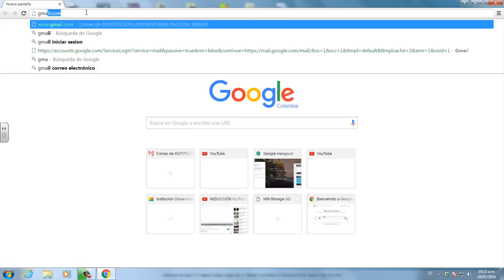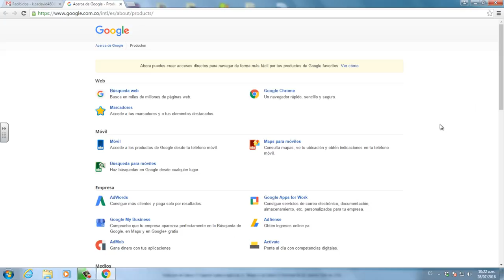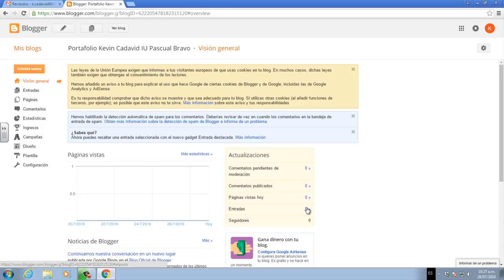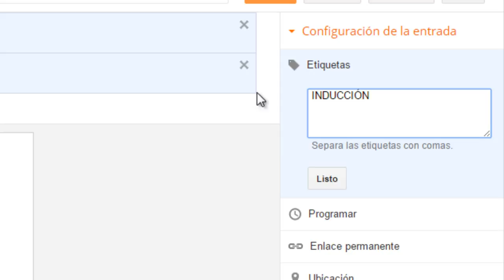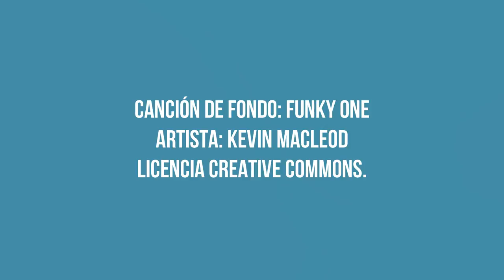Blog Portafolio I.U.Pascual Bravo - Videotutorial creando mi Blog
El portafolio es un recurso educativo en donde se registran las evidencias de aprendizaje. En este módulo usted podrá publicar sus evidencias de aprendizaje, creando un blog a través de la herramienta Blogger de su correo electrónico institucional. El título de su blog debe ser así: Portafolio Sunombre1 Suapellido1 IU Pascual Bravo.

Coordinador

Soporte Tecnológico

Desarrollo Multimedial

Programador Web

Pedagogo

2017